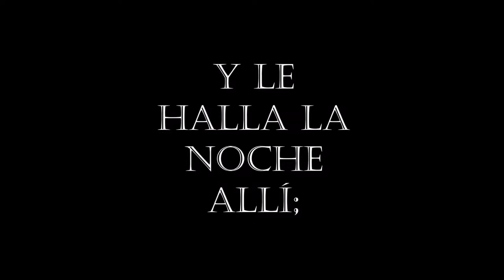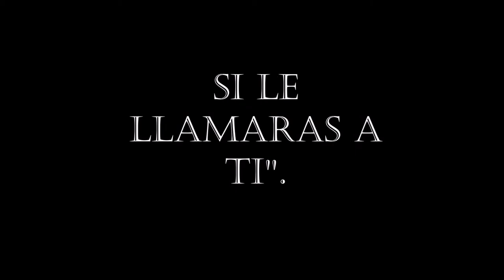TRAILER DON JUAN TENORIO